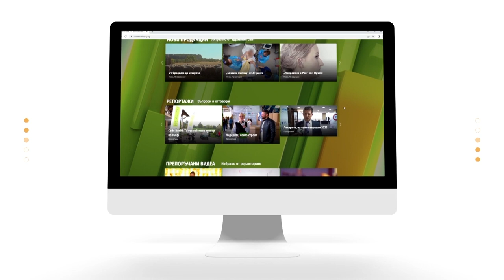"Healthy Lifestyle с Джуджи" -д-р Калоян Денков - СО3Е22